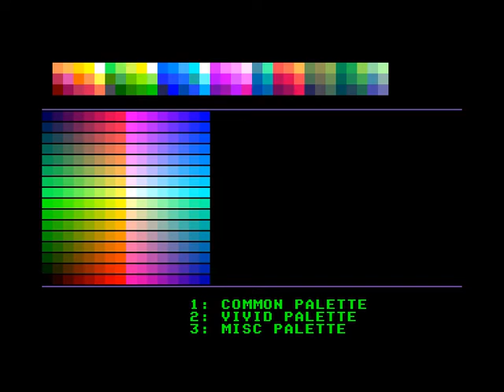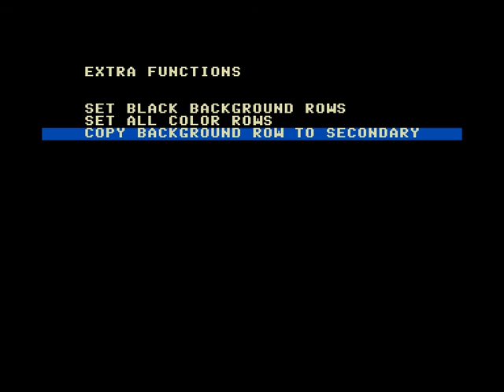GraCha - graphics characters retro pixel editor for Enterprise 128